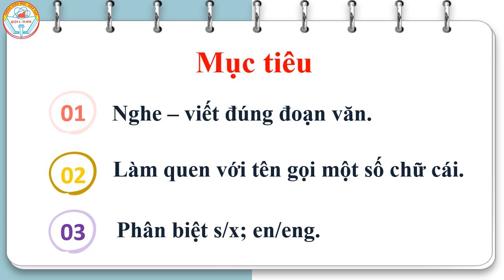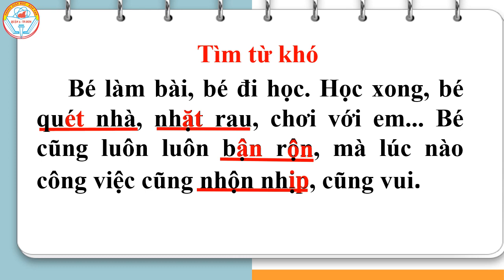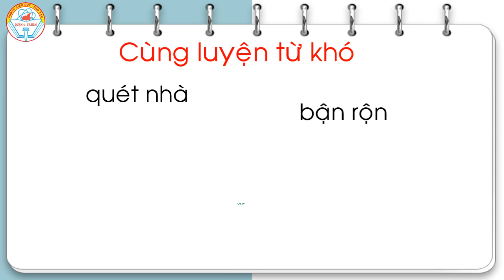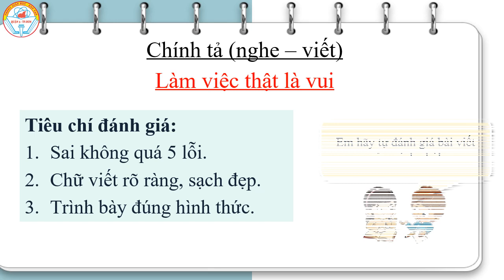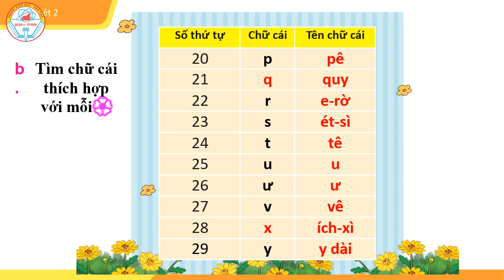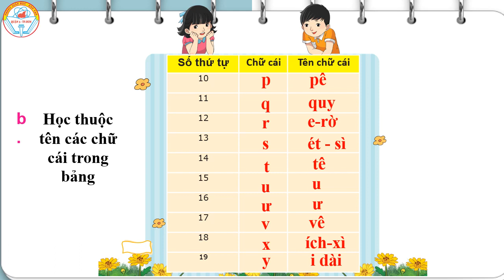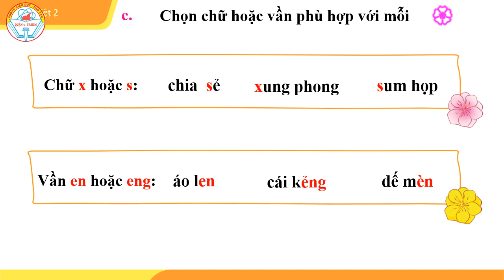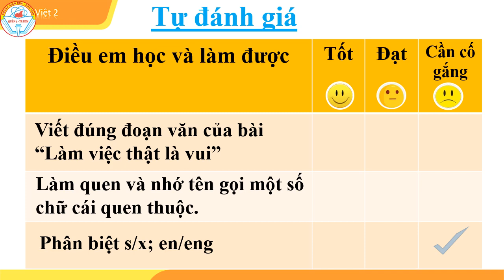Tuần 3 - Tiếng Việt - Bài 4 - Nghe viết LÀM VIỆC THẬT LÀ VUI